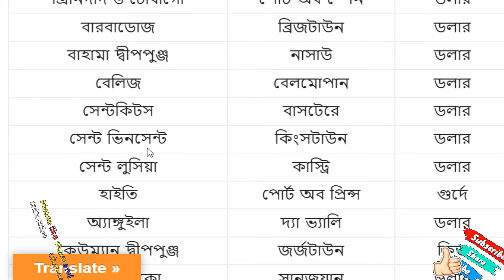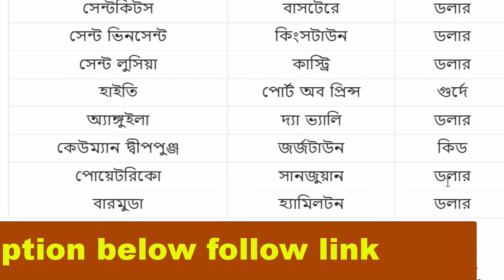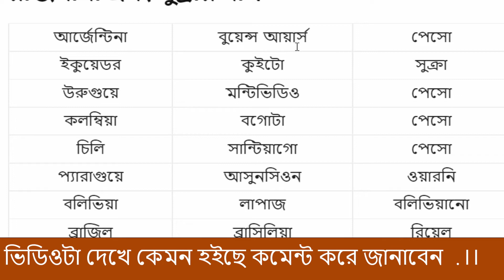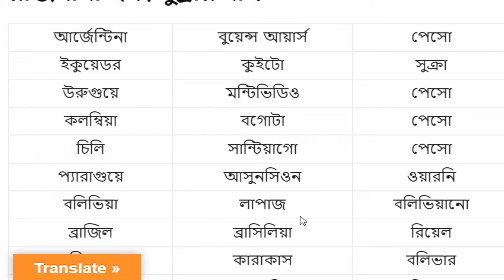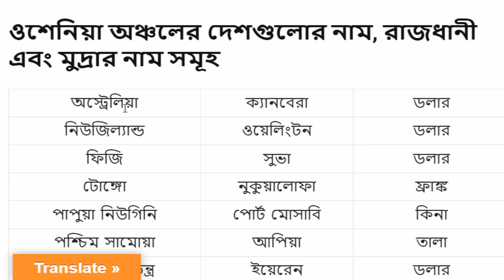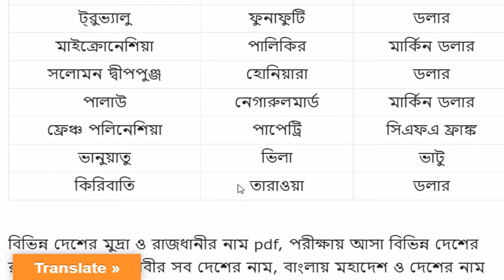উত্তর আমেরিকা দক্ষিণ আমেরিকা মহাদেশের দেশগুলোর নাম, রাজধানী এবং মুদ্রার নাম | NORTH AMERICAN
writing life bd,দক্ষিণ আমেরিকা মহাদেশের দেশগুলোর নাম ও রাজধানী মুদ্রার নাম,দক্ষিণ আমেরিকা মহাদেশের দেশগুলোর নাম,south america continent,দক্ষিণ আমেরিকার দেশ মনে রাখার উপায়,দক্ষিণ আমেরিকা মহাদেশ,মহাদেশ কয়টি ও কি কি,prithibite desh koita,এশিয়া মহাদেশ,ইউরোপ মহাদেশ,আফ্রিকা মহাদেশ,উত্তর আমেরিকা মহাদেশ,মহাদেশের দেশগুলোর নাম,7 ta mohadesh er nam,mohadesh koiti,মহাদেশ পরিচিতি,দক্ষিণ আমেরিকা মহাদেশ পরিচিতি,এশিয়া মহাদেশ পরিচিতি,দক্ষিণ আমেরিকা,▷If you're the copyright holder of any footage and aren't agree with the video, please contact me over my e-mail, and I will remove it immediately.

বিসিএস প্রাইমারি শিক্ষক নিয়োগ সকল ভর্তি পরীক্ষার বিগত 10 বছরের প্রশ্ন এবং 50 টি মডেল টেস্ট par 5